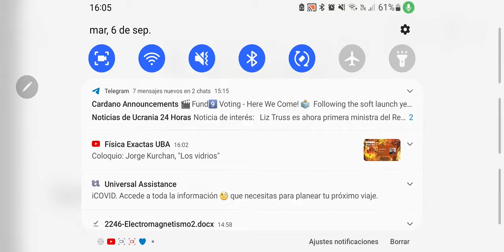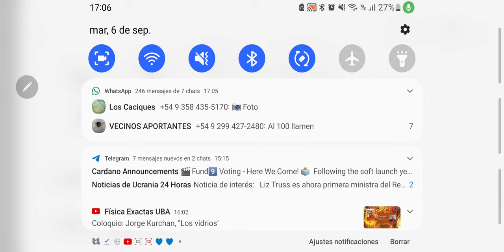Vibraciones 1D sin y con base. Matriz Dinámica. (2022)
Especialidad I. Física Exactas UNRC